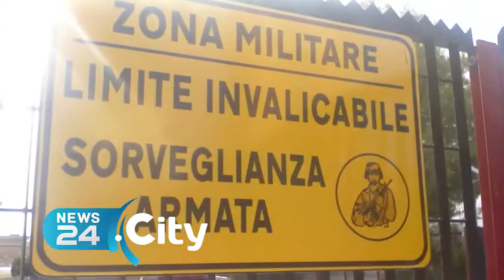MARGHERITA | Furto di auto nella notte, 4 malfattori in manette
Uomini di Cerignola, operazione dei Carabinieri